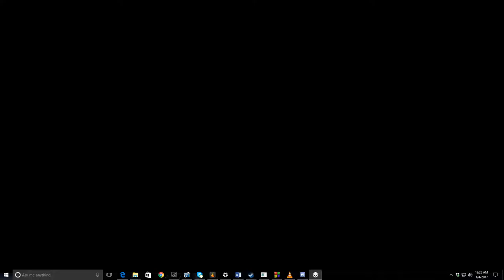Playing with Jake's Group - Helldivers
Gave playing with Jake's group a shot.